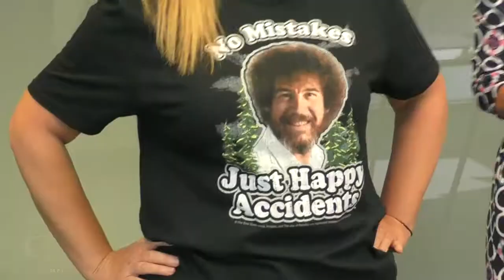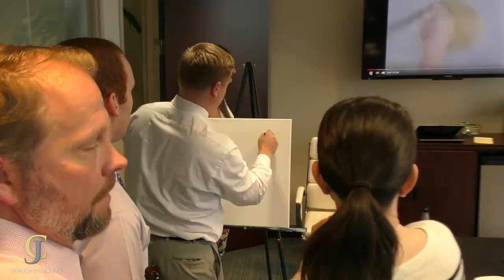Jimerson & Cobb - Bob Ross 2018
Grab your brushes and canvas, it's time for HappyAccidents and 😊 ☁️☁️☁️☁️ with the Jimerson & Cobb team. BobRoss 2018 is in full effect!

“The secret to doing anything is believing that you can do it. Anything that you believe you can do strong enough, you can do. Anything. As long as you believe.”

― Bob Ross